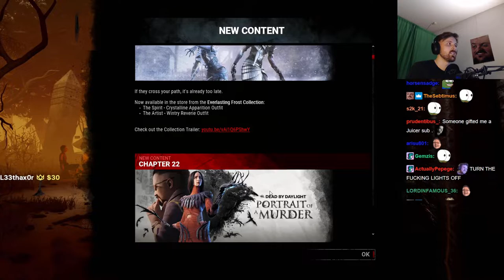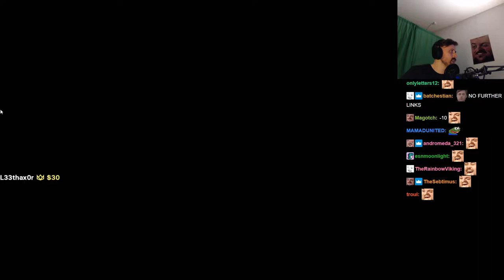FORSEN PLAYS DEAD BY DAYLIGHT with Stream Snipers! - Part 12 (with Chat)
Stream Duration: 5:26:13

Game Description: Dead by Daylight is a multiplayer (4vs1) horror game where one player takes on the role of the savage Killer, and the other four players play as Survivors, trying to escape the Killer and avoid being caught and killed.

General
Format : MPEG-4
Format profile : Base Media
Codec ID : isom (isom/iso2/avc1/mp41)
File size : 14.0 GiB
Duration : 5 h 26 min
Overall bit rate mode : Constant
Overall bit rate : 6 135 kb/s
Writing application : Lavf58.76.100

ID : 1
Format : AVC
Format/Info : Advanced Video Codec
Format profile : High@L4.2
Format settings : CABAC / 4 Ref Frames
Format settings, CABAC : Yes
Format settings, GOP : M=3, N=120
Codec ID : avc1
Codec ID/Info : Advanced Video Coding
Source duration : 5 h 26 min
Bit rate mode : Constant
Bit rate : 5 990 kb/s
Width : 1 920 pixels
Height : 1 080 pixels
Bit depth : 8 bits
Scan type : Progressive
Bits/(Pixel*Frame) : 0.048
Stream size : 13.6 GiB (98%)
Source stream size : 13.6 GiB (98%)
Color range : Limited
Color primaries : BT.709
Transfer characteristics : BT.709
Matrix coefficients : BT.709
mdhd_Duration : 19572292
Codec configuration box : avcC

Audio
ID : 2
Format : AAC LC
Format/Info : Advanced Audio Codec Low Complexity
Codec ID : mp4a-40-2
Bit rate : 129 kb/s
Channel(s) : 2 channels
Channel layout : L R
Sampling rate : 48.0 kHz
Frame rate : 46.875 FPS (1024 SPF)
Compression mode : Lossy
Stream size : 300 MiB (2%)
Source stream size : 300 MiB (2%)
Default : Yes
Alternate group : 1
mdhd_Duration : 19573762